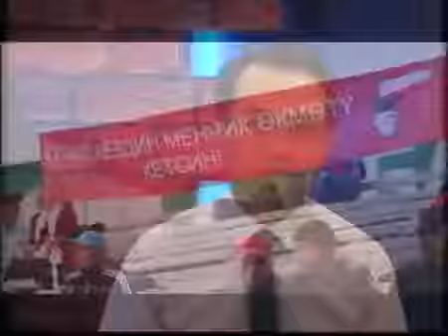Багыт: Кумтөр шиңгилдери